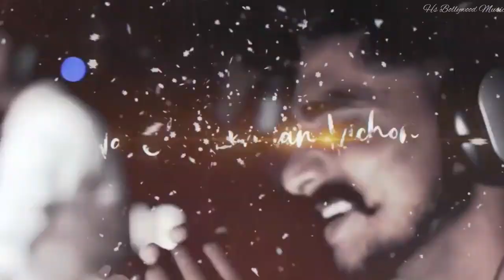PARTY MASHUP 2022 ||Year End Party Mix 2022 | New Year 2023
PARTY MASHUP 2022 | |Year End Party Mix 2022 | New Year 2023 Mashup | Hs Bollywood Music |